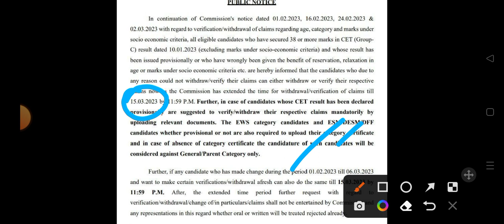hssc breaking! cet भर्ती में क्या क्या होना बाकी है